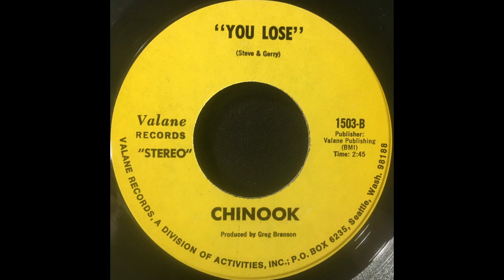Chinook "You Lose" 1972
Chinook "You Lose"

From the single "Your Promise" B/W "You Lose". Released by Valane Records, 1972.